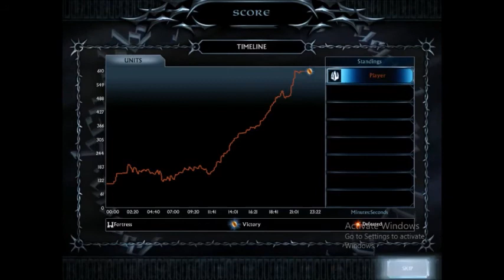The Lord of the Rings™ The Battle for Middle-earth II™: The Rise of the Witch-king Plague bearer